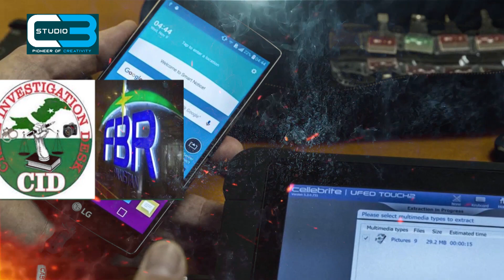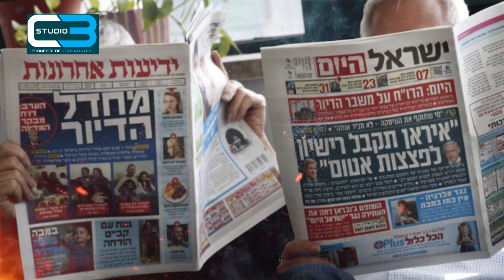Has Pakistan recognized Israel?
کیا پاکستان نے اسرائیل کو تسلیم کرلیا؟
اینٹلی جنس ادارے اور پولیس اسرائیلی ٹیکنالوجی استعمال کرتے ہیں؟